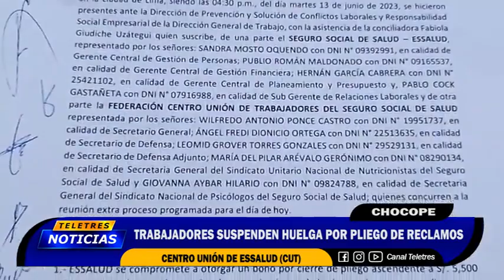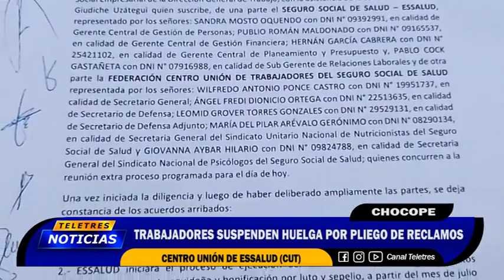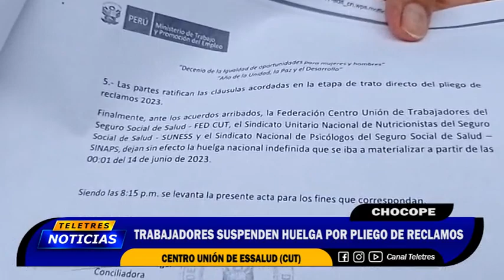🟡CHOCOPE - SUSPENDEN HUELGA ESSALUD🔵